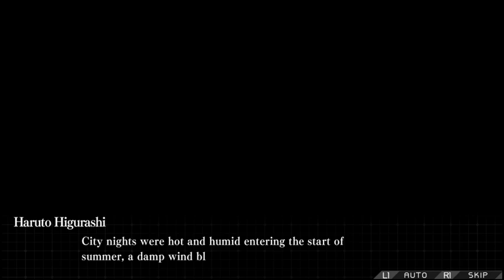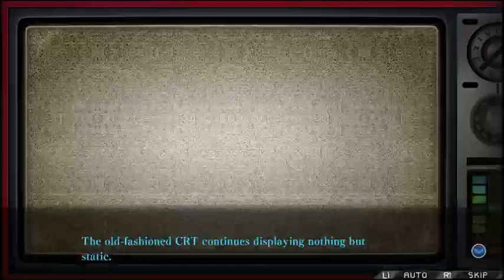Zanki Zero Part 1